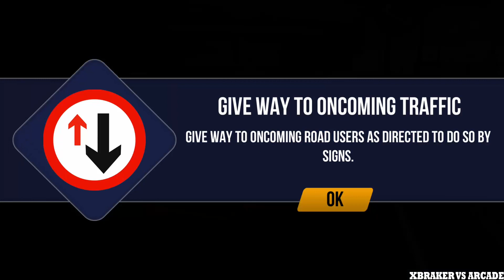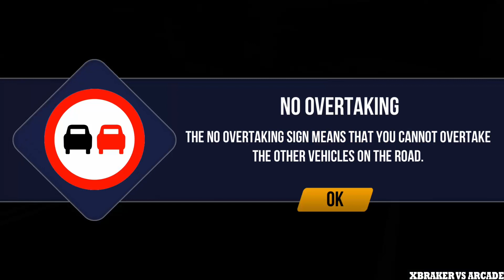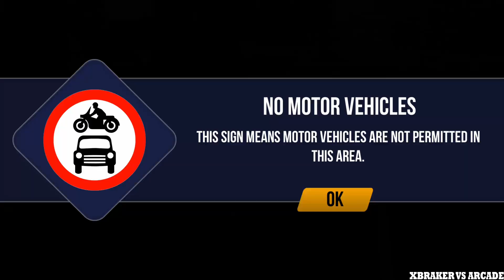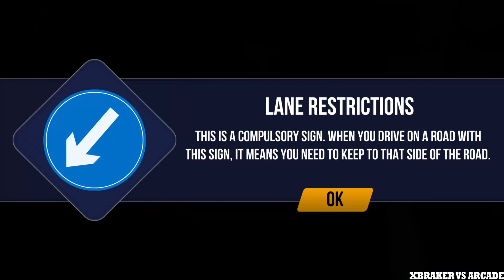Driving Academy UK Android Gameplay 2017 - Episode#1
♥ About This Game: Welcome to the driving school that helps you learn how to drive like a pro in UK. From the makers of superhit games like ‘Driving Academy’ and ‘High School Driving Test’ comes an exciting new car simulator game – Driving Academy UK.

Every country has its own road rules and UK has plenty of them. Here’s a car game that serves as a handy guide to driving like a pro. Decode the road signs and learn all the rules and regulations. Master the roundabouts, pretzel loops and steep hill turns. There are tests levels to perfect your skills. Choose from 15 awesome cars and get going on the road.

Experience real life driving lessons and UK’s road etiquettes. Download Driving Academy UK @Games2win from the Google Play Store Store for free.

Driving Academy UK Features:
Experience real-life driving in the city of London
- 75 levels to play, including the License Tests and Academy!
- 45+ unique road signs to learn
- 15 different cars to choose from
- 3 different camera views
- Realistic driving mechanics
- Drive through iconic locations of London.

Minimum Requirement :
2GB RAM | Android 4.0 or later | Device powered by an ARMv7 (Cortex family) CPU | GPU support for OpenGLES 2.0 is recommended

Games2win is a fun company that believes in creating amazing and enjoyable games for all ages. We have 800+ proprietary free games that are available both online and on mobile. Some of our smash hit games are Driving Academy 2017, High School Driving Test, Friends Forever Stories, Star Fashion Designer and Fab Tattoo Design Studio. Currently, our company boasts of more than 120 million app downloads and 9 million gamers a month. And this is just the beginning!